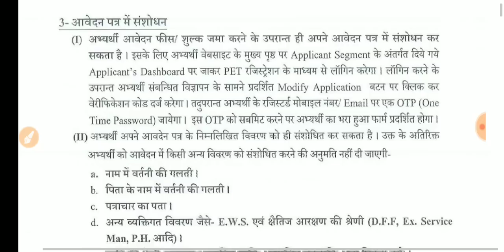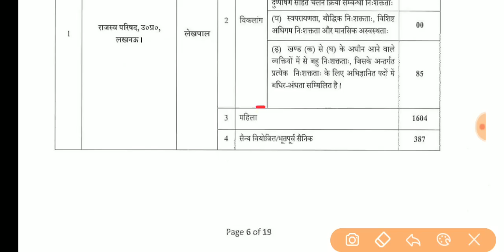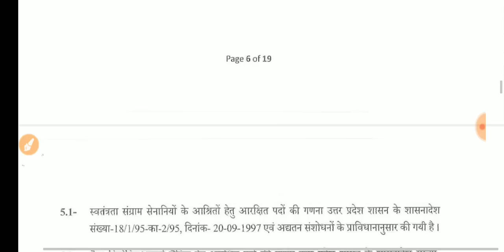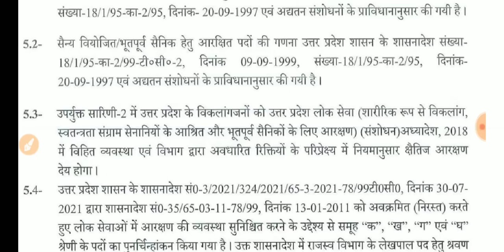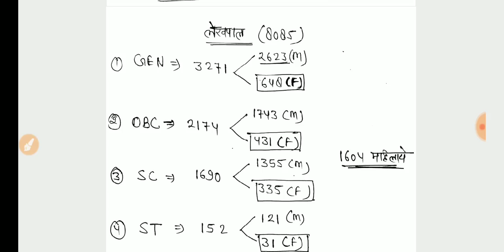upsssc lekhpal कटऑफ! लंबवत और क्षैतिज आरक्षण क्या होता है फीमेल कटऑफ